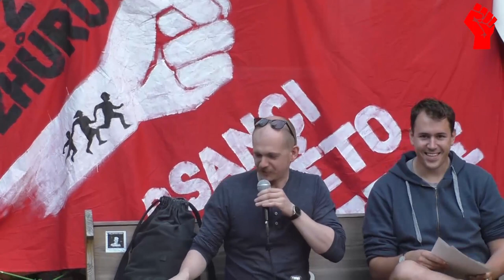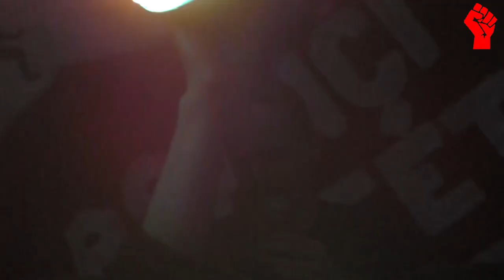Babiš u moci za pomoci levice?